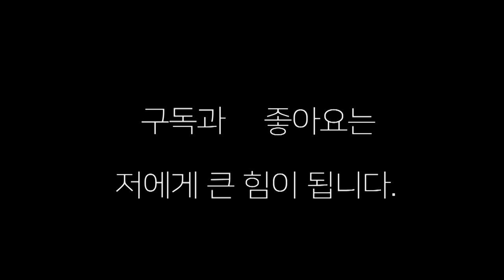스파링 도중 "머리가 흔들려요"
장정구 서열에 들지않은 생활 복싱인들의 스파링